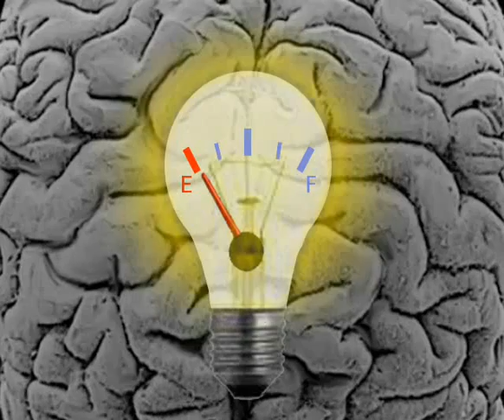Fortune and Elections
Playing 54 card pick up with myself. Talking of fortune and a little about the election coming up here in Brazil.